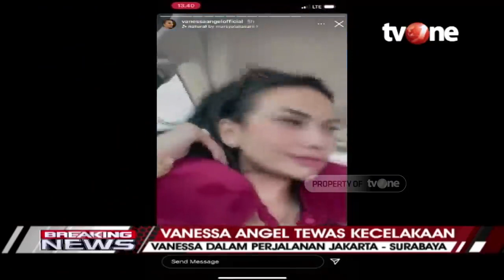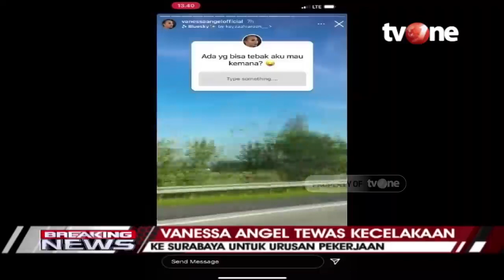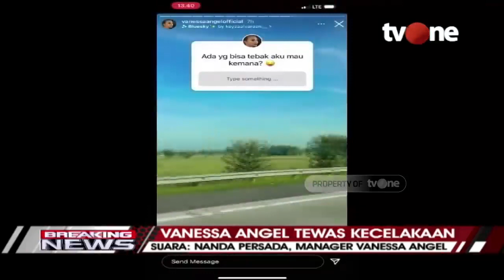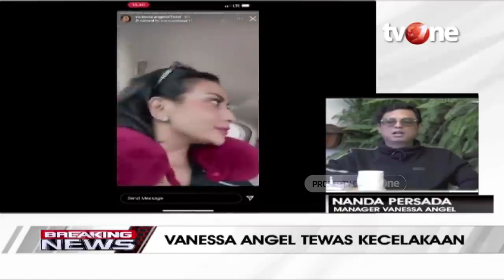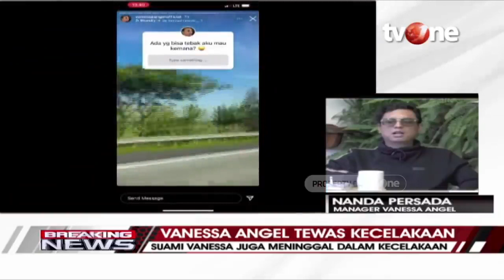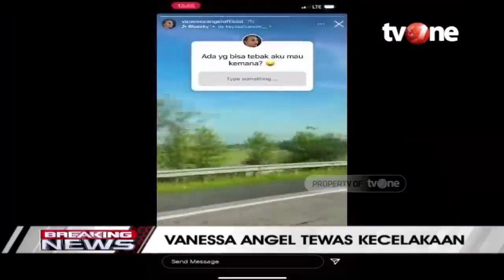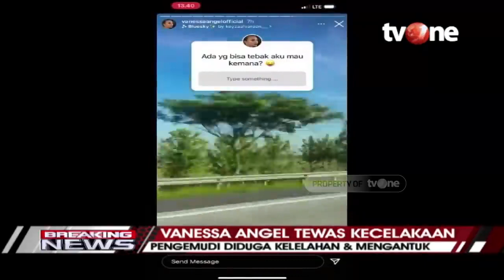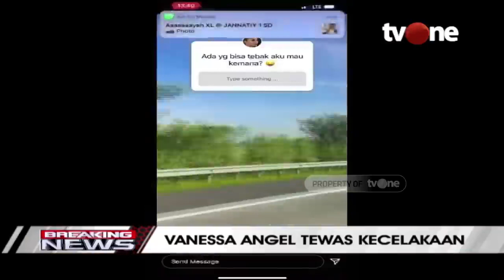Kronologi Vanessa Angel dan Suaminya Kecelakaan